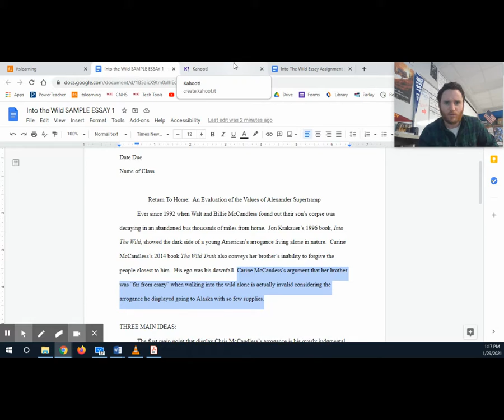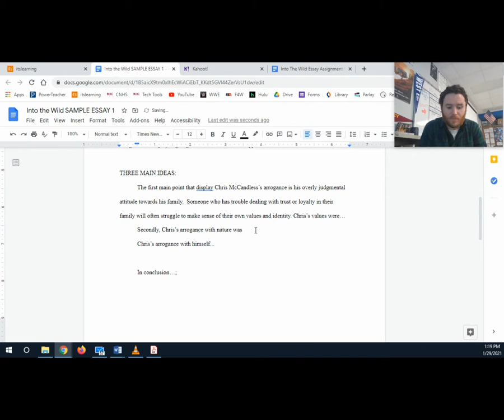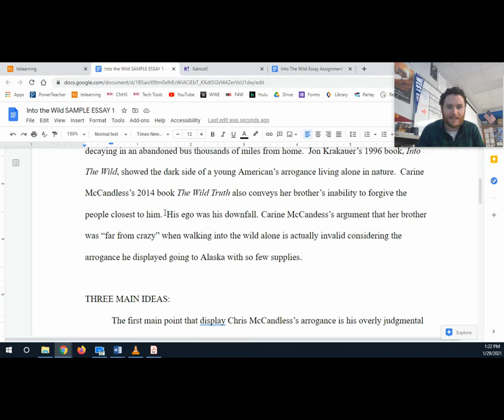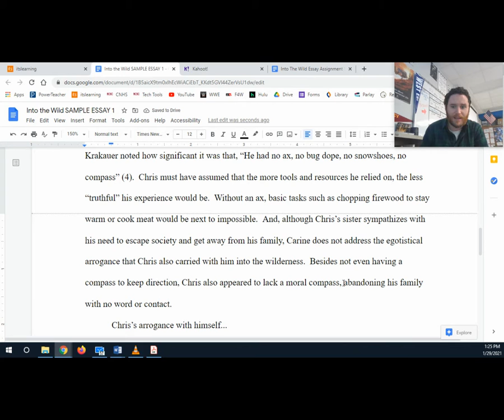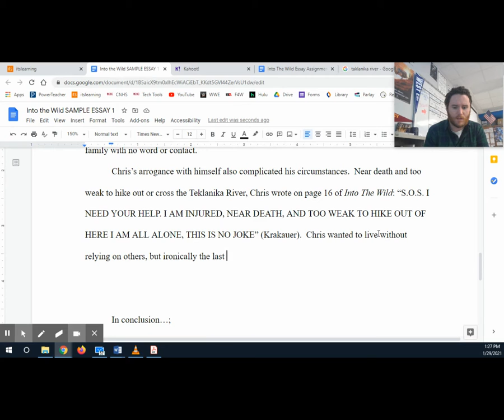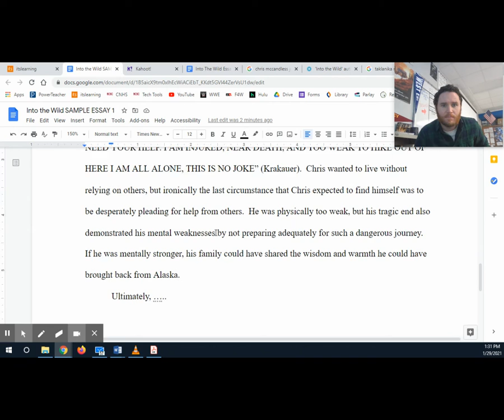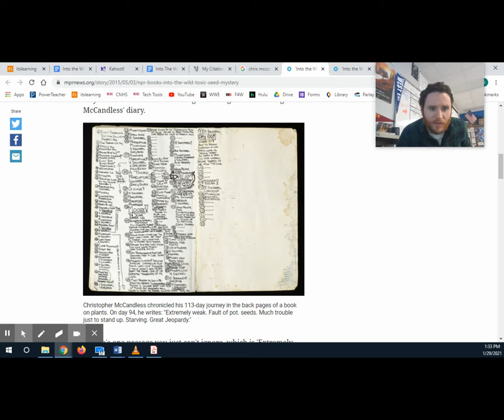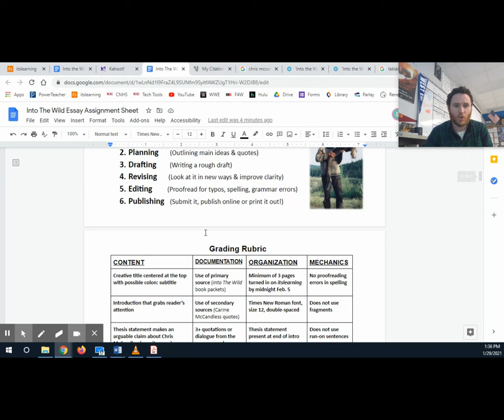Blending Quotes & Formatting Works Cited Page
For the Argumentative Essay with Into The Wild